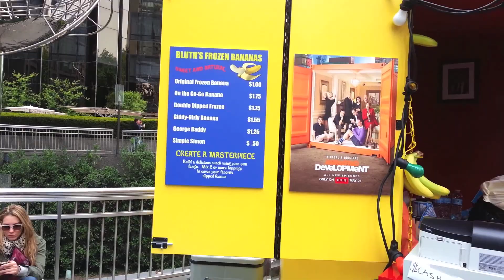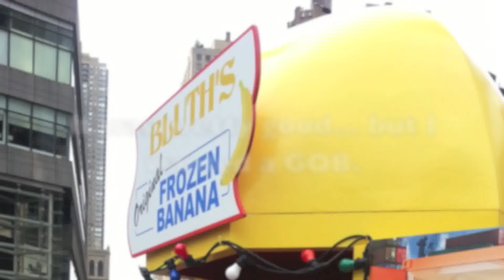The Big Yellow Joint (Bluth's Original Banana Stand) in NYC - Arrested Development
The title says it all...oh, and: Columbus Circle, NYC. May 14, 2013.

Arrested Development 2013 World Tour

I'm so upset that Jason Bateman and Will Arnett showed up at the banana stand in Times Square on 5/16...so upset.